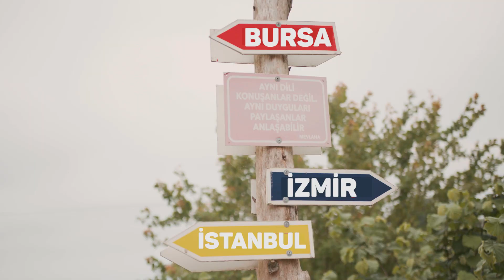Bahadır & Emre Gezgin - Bulurum Seni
Bahadır & Emre Gezgin'in, Dark'n Dark Music etiketiyle yayınlanan "Bulurum Seni" isimli tekli çalışması, video klibiyle netd müzik'te.

Düzenleme: Ugur Balcı / Honeybee İstanbul
Yönetmen: Enes Bilal Taşçı